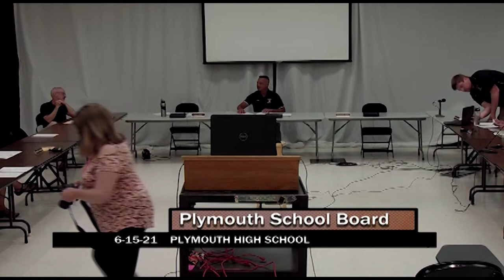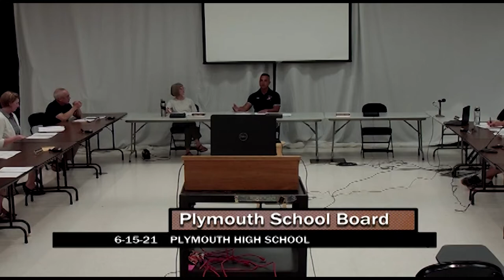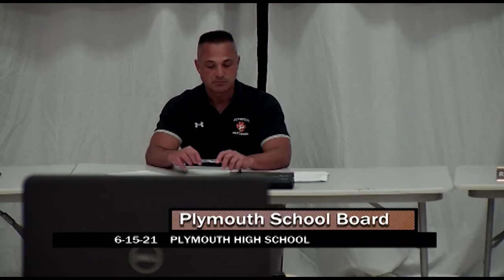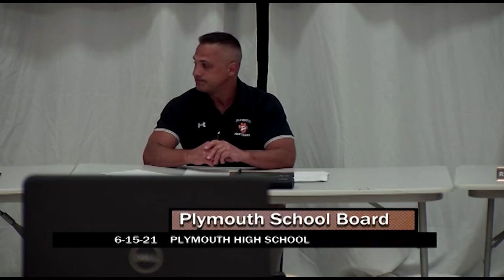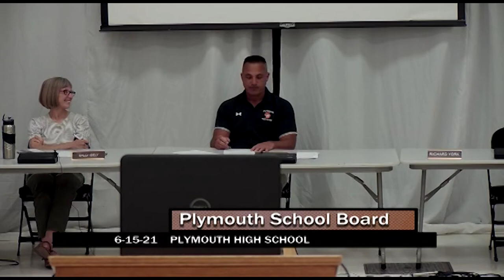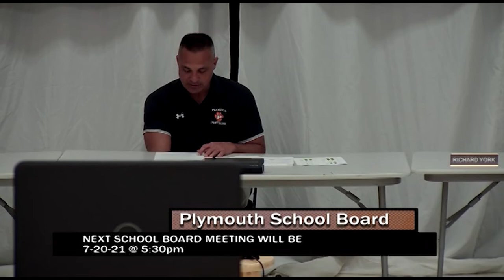Plymouth School District Board Meeting - June 2021